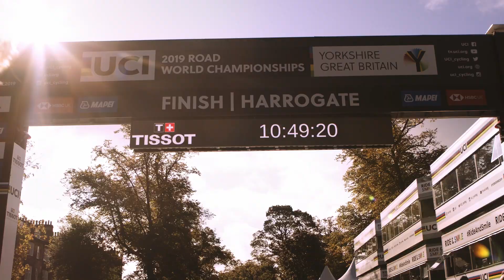Solo Breakaway? | CADEX Cycling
Thank you, Yorkshire! What a week it was at the 2019 Road World Championships. Community, culture and some epic weather conditions. That’s a wrap on this year’s World Championships, but we won’t soon forget the dramatic wins, the gutsy attacks and some unexpected breakaways that went all the way to the finish.